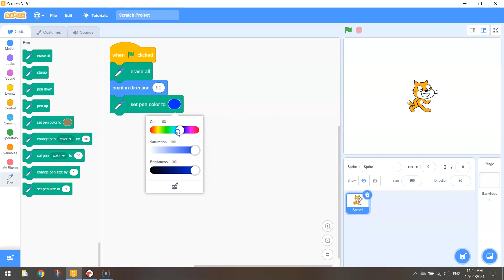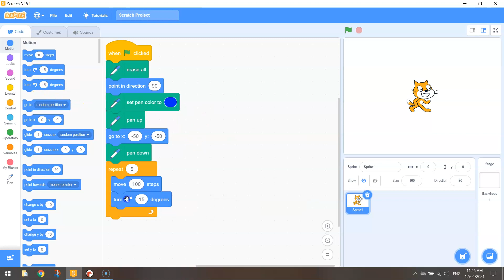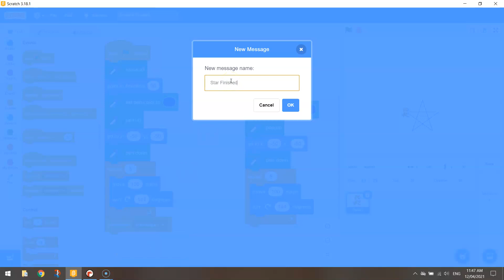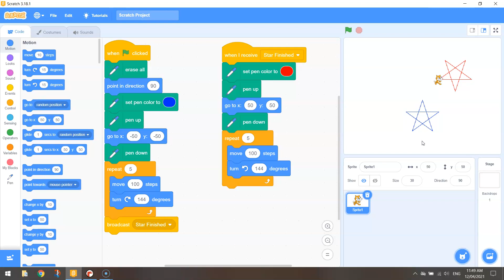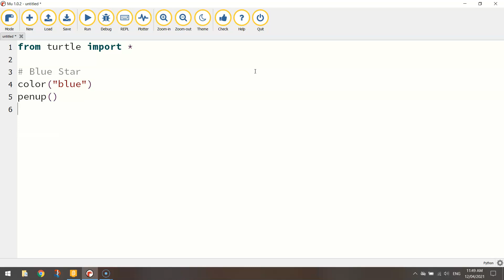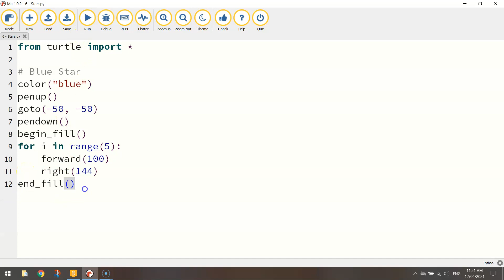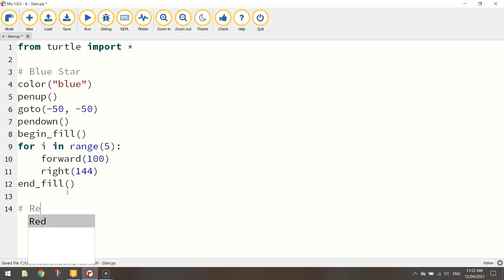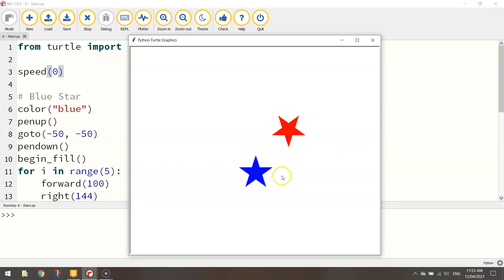Block to Text-Based Programming - Drawing Stars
Learn how to easily transition from block-based coding in Scratch to text-based coding in Python. This tutorial will show you how to draw simple stars in both programming languages.